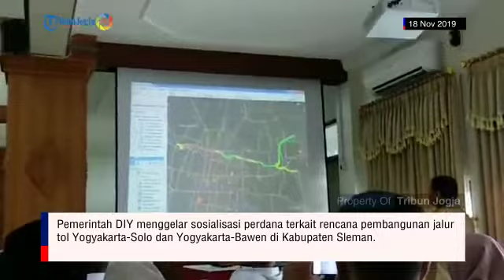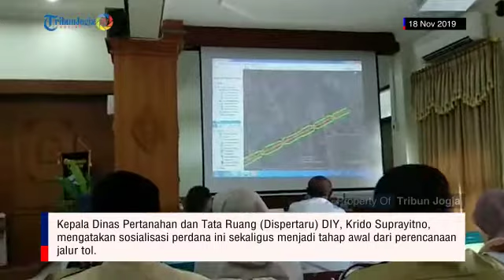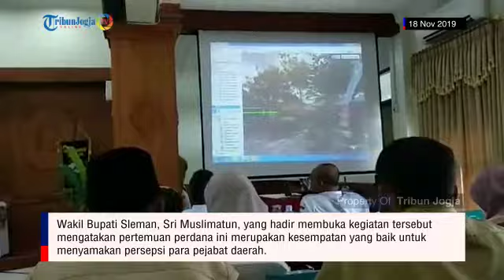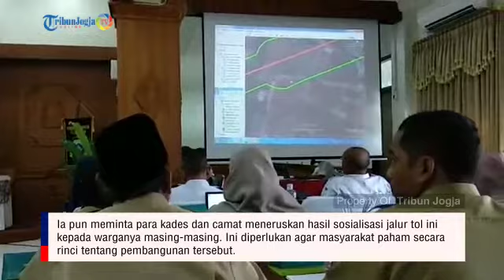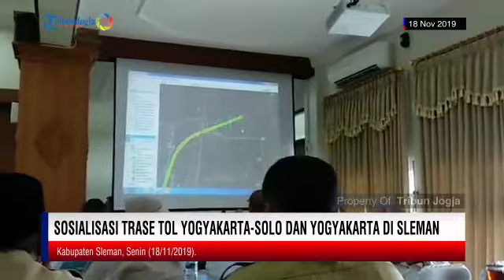Sosialisasi Trase Tol Yogyakarta Solo dan Yogyakarta di Sleman